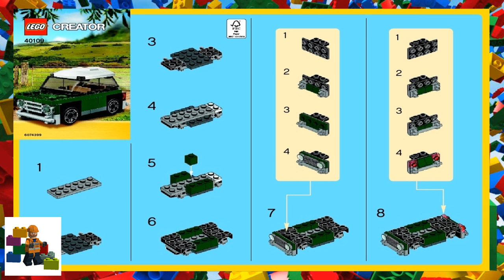LEGO instructions - Creator - 40109 - MINI Cooper Mini Model